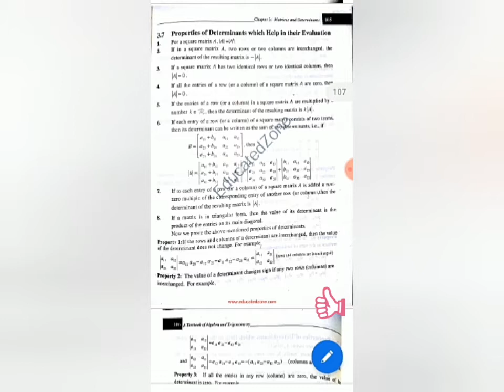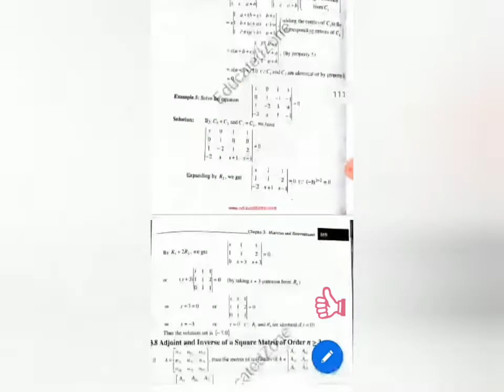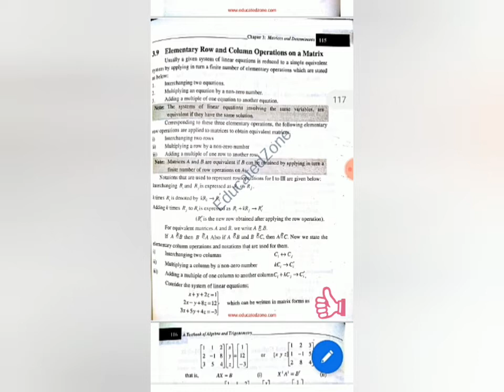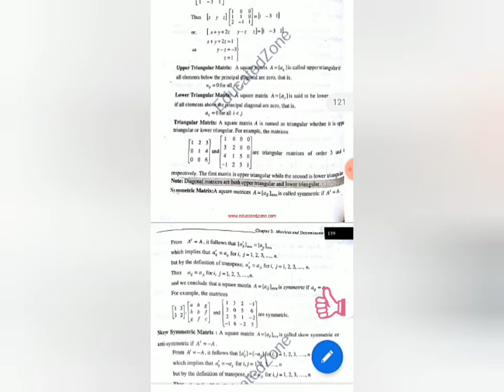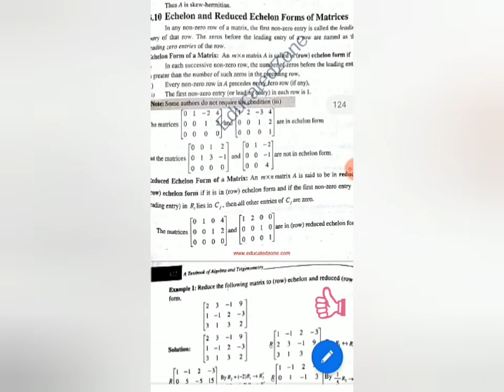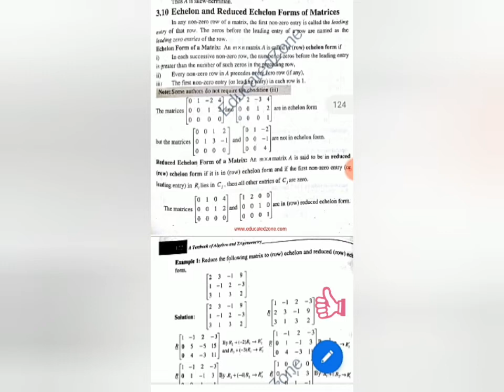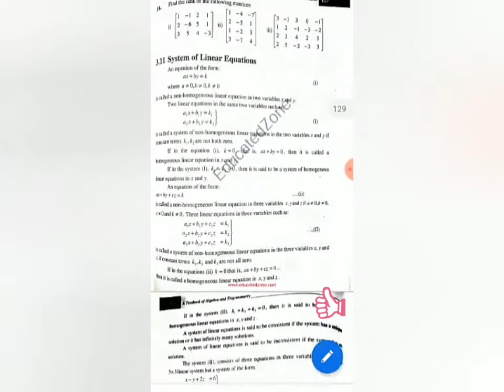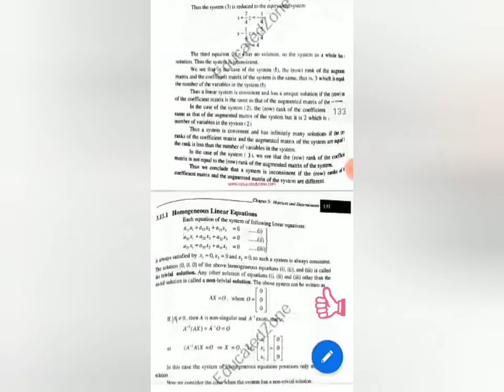FPSC/PPSC Test Preparation (FSC Part1) LEC 8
Most Important Dawn Vocabulary with Usage in Sentences.

Usurper: غاصب/ دبا بیٹھنے والا

The verdict of Justice Fiaz Isa case show that how the userper use law in their own favour.

Mala fide: نا جائز
Fraternity : گروہ / بھائی بندی /فرقہ

The govt is trying to deal with many mala fide fraternity of profiteers

Quash: منسوخ کرنا / کالعدم کرانا
Contention: جھگڑا /بحث / تنازعہ

The Bar Council of Supreme court has decided to challenge the SC verdict to quash the decision of providing money trail to the FBR, to end the Contenton.

Vindicate: جائز ٹھرانا/ بھرپور تائید کرنا

The non serious approach of govt and Establishment vindicate the protests of PTM.

Vilification: تذلیل / بدگوئی

The vilification of revered people on social media is unacceptable.

Nascent: پیدا ہونے والا/ ابھرنا

The nascent consequences from India-china war will be indelible.

Emissary: ایلچی /قاصد/سفیر

During the verdict against Muhammad khan Junejo the COAS sent his emissary to the court room to send his message.

Oust: ہٹا دینا/ نکال دینا

In the 1970's, Establishment oust Bhutto from Prime Minister office.

Emancipate: آزاد کرانا/ چھڑانا/ بری کرنا

To emancipate Afia Siddqui pakistan has to pay a huge price.

Skirmish: مڈ بھیر/لڑائی
Throttle: گلا دبانا

The skirmish between Establishment and Judges, the govt will suffer and will  be throttled.

Obtuseness : پھدا پن

The reference against a sitting judge, and hoping for a good outcome shows the obtuseness of this Govt.

Debacle: زوال

The Pandemic has exposed many developed countries and shown the debacle of their health system.